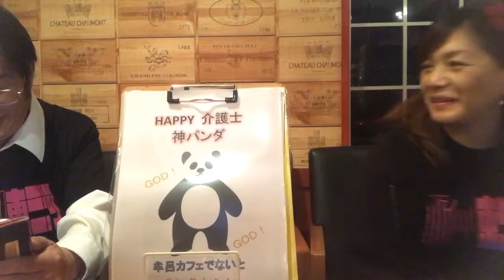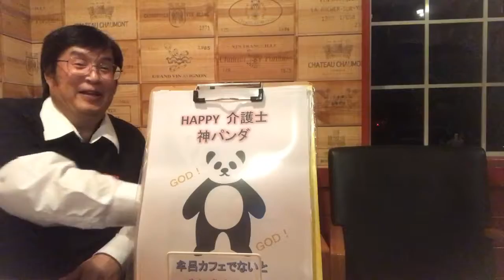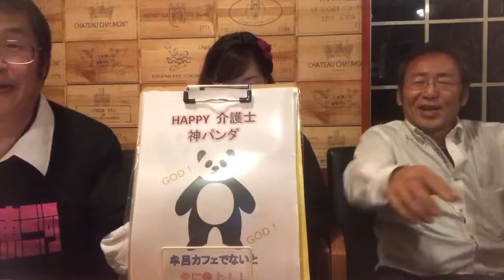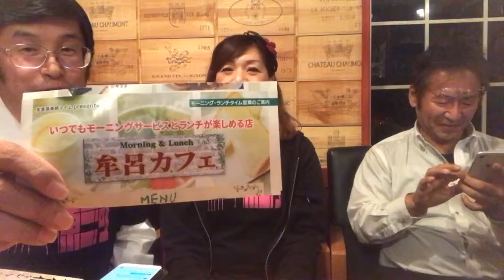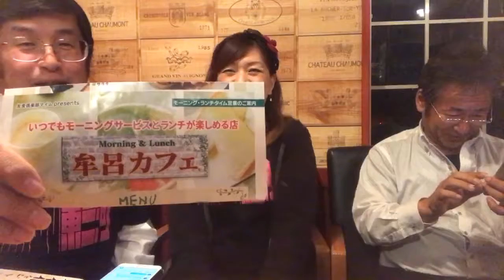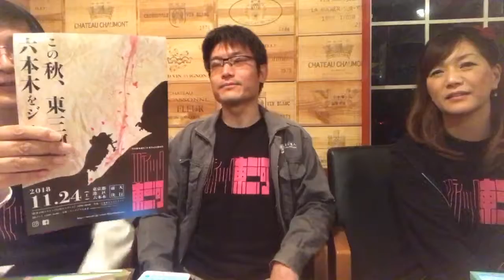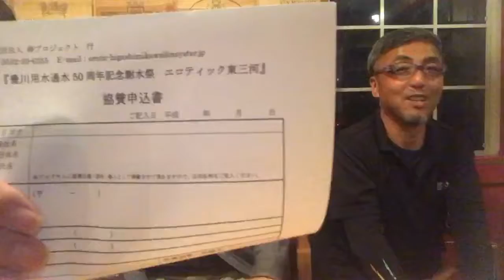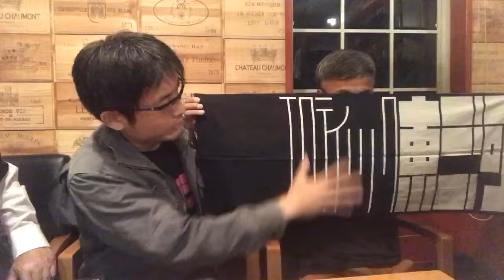牟呂カフェでナイト第23夜 豊橋・豊川 看板地域応援番組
今回は、2018年11月24日におこなわれます。
「エロティック東三河」を企画・開催されるスタッフの方をゲストに迎えイベントの情報をお話いただきました。

「牟呂カフェでナイト」は、毎週木曜日、22時から
豊橋市牟呂町外神にあります、牟呂カフェさんに場所をお借りしフェイスブックライブで生放送でお送りする番組です！

You Tubeは、フェイスブックライブで生放送され看板動画番組の録画になります。

看板動画は、豊橋、豊川を中心に、地域の情報をお伝えしています。

場所：豊橋市牟呂町外神68-7